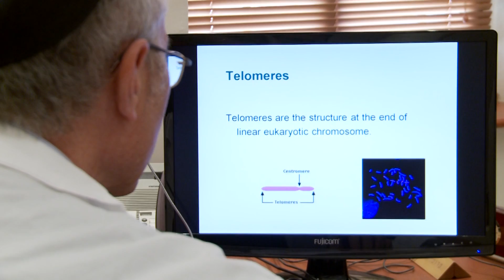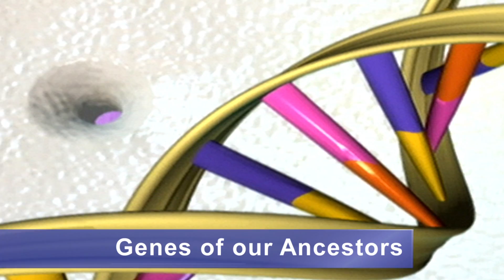Prof. Karl Skorecki: The Genetics of Health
Prof. Karl Skorecki of Technion's Rappaport Faculty of Medicine discusses stem cell research, cancer cures and research in population genetics. Interview filmed in October 2010.